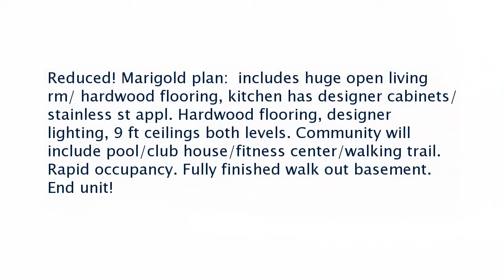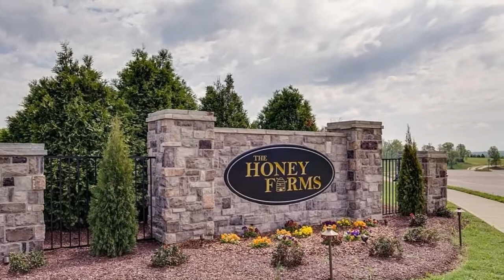Real estate for sale in Columbia Tennessee - MLS# 1879331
2216 Drone Way-lot #157
Columbia Tennessee 38401
MLS# 1879331

Reduced! Marigold plan:  includes huge open living rm/ hardwood flooring kitchen has designer cabinets/stainless st appl. Hardwood flooring designer lighting 9 ft ceilings both levels. Community will include pool/club house/fitness center/walking trail. Rapid occupancy. Fully finished walk out basement. End unit!